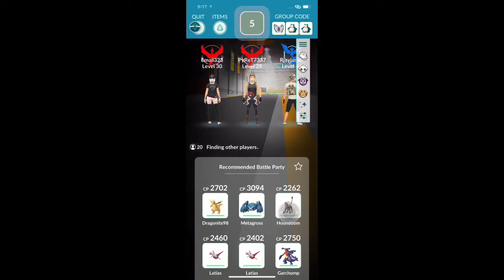Latios Raid Battle - Pokemon go